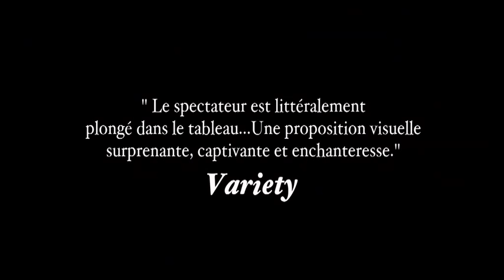Bruegel, le moulin et la croix Bande Annonce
Bruegel, le moulin et la croix Bande Annonce VOST du film de Lech Majewski, au cinéma le 28 décembre 2011. Année 1564, alors que les Flandres subissent l'occupation brutale des Espagnols, Pieter Bruegel l'Ancien, achève son chef d'œuvre "Le Portement de la croix", où derrière la Passion du Christ, on peut lire la chronique tourmentée d'un pays en plein chaos.  L'auditorium du Louvre projetera  même le film, le 2 février prochain.